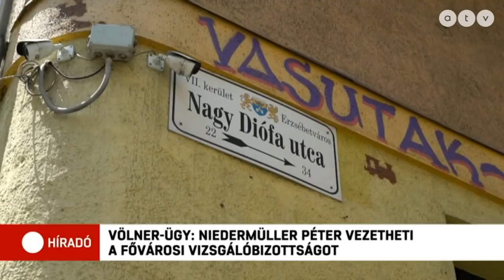Völner-ügy: Niedermüller Péter vezetheti a fővárosi vizsgálóbizottságot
A piaci ár alatt szerezhetett meg több belvárosi önkormányzati lakást Schadl György. A végrehajtói kar letartóztatásban lévő elnöke még a korábbi, fideszes kerületvezetések alatt vásárolhatott több százmillió forint értékben ingatlanokat az 5. illetve a 7. kerületben.